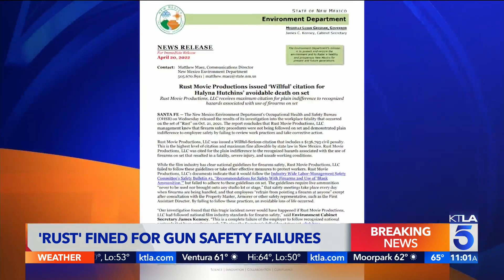'Rust' fined for gun safety failures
Mark Mester reports for the KTLA 5 Morning News at 11 a.m. on April 20, 2022.